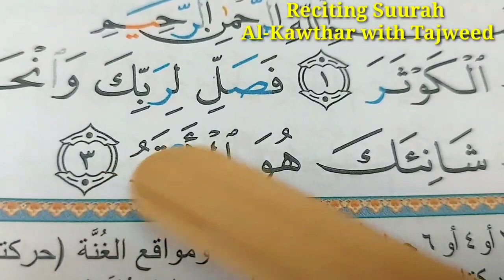SUURAH AL- KAWTHAR WITH TAJWEED #11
qur'an al kawthar